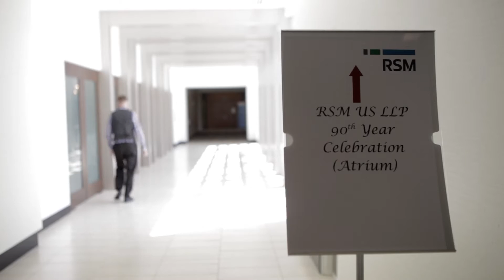Celebrating 90 Years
RSM's past and present came together to celebrate the firm's 90th anniversary and the inaugural Hall of Fame induction. Attendees traveled from across the country to Cedar Rapids, Iowa, where the firm originated in 1926.